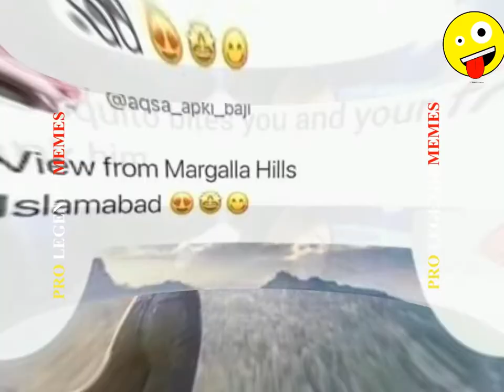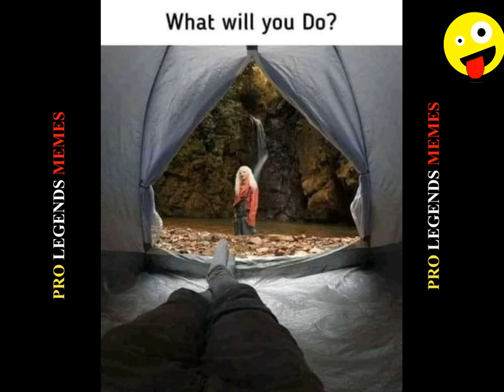Funny memes that will make you laugh😂#12 | Legend memes pro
Only Legends Will Find It Funny#11 |funny memes| legend memes

 legend memes
funny videos
funny jokes
funny meaning
funny memes
funny synonyms
funny images
funny pictures
funny clips
funny memes hindi
funny memes india
funny jokes
funny memes pictures
funny memes in urdu